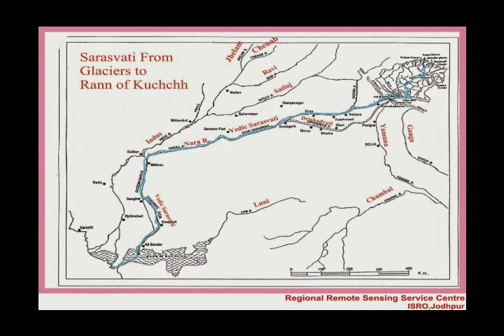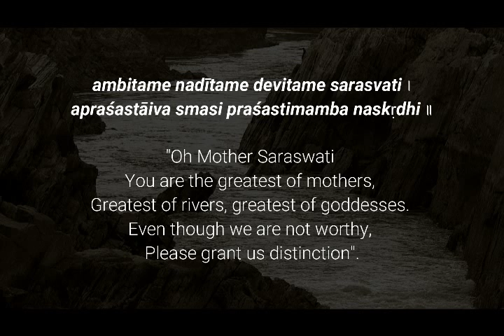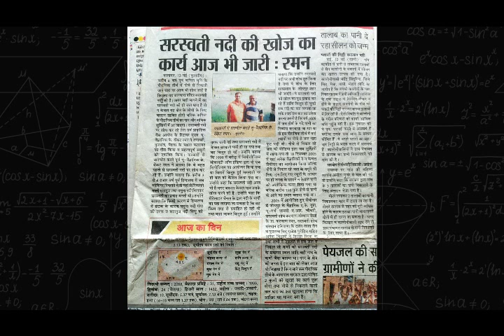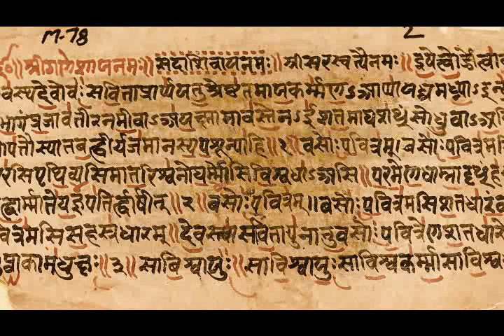Saraswati River - A brief documentary (Shri K. Venkataraman)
This video hopes to showcase a simple story of the Saraswati river, which once flowed thru the western plains of india, but which has been a geological mystery.
The voice over for the video is provided by Smt Rama Venkataraman, wife of Late Sri. K.Venkataraman. The material is collected and inspired by the tireless research and the quest for the trust from a Geological perspective that Mr K.Venkataraman did.
[ex. IIT Kharagpur, Geology -- ONGC -- GSI (Geological Survey of india)]